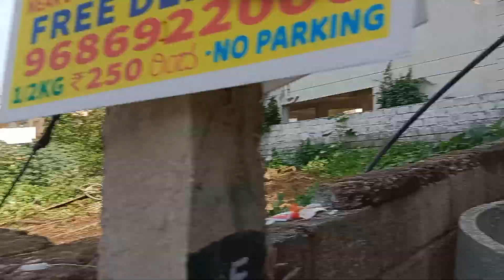JCB work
jcb kenekoi kam kore